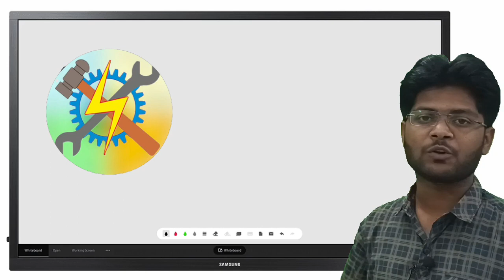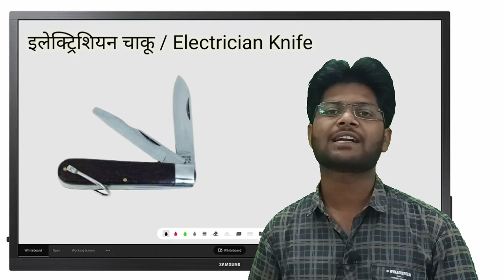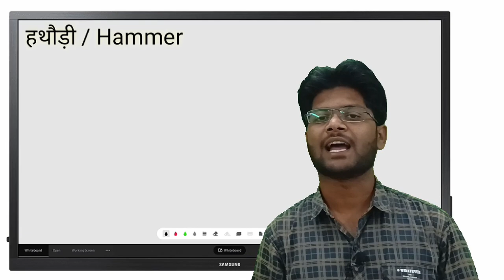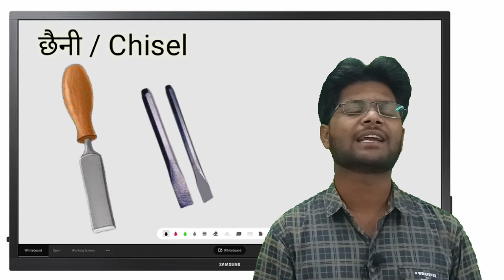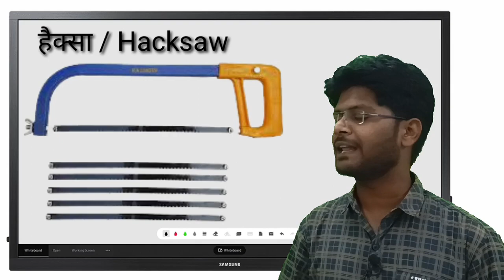HAND TOOLS Part 2|| हस्त औजार || इलेक्ट्रीशियन || तकनीशियन || DRDO CLASS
🖋️This Channel provide Very informative video lectures about engineering and Technical exams.

🔸Electrical engineering
🔸Computer science Engineering
🔸 Civil Engineering
🔸 Mechanical Engineering

🖋️🖋️For Compitition Exams... Like
🔸SSC JE , AE
🔸 RAILWAY ALP , TECHNICIAN
🔸 VYAPAM
🔸MPEB JE , AE , T.A. , L.A.
🔸DMRC , DRDO , ISRO , SAIL BHEL , BEL , L&T , LMRC , IMRC , BMRC , AND ALL OTHER ONE DAY EXAMS.

🔸 ELECTRICIAN
🔸FITTER
🔸COPA
🔸WELDER
🔸 ELECTRONICS
🔸TURNER
🔸 MACHINIST ETC.

                   Team
         Lakshya Academy